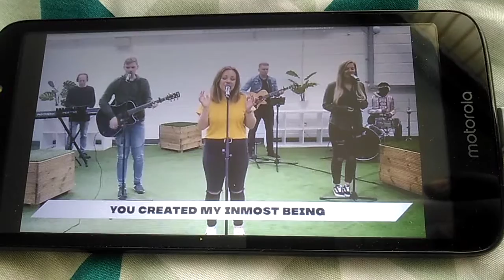Goodness of our God We'll sing of who you are C7 Church